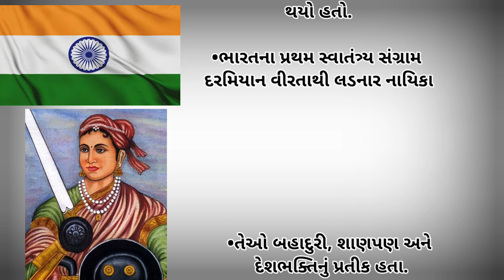Rani laxmi bhai